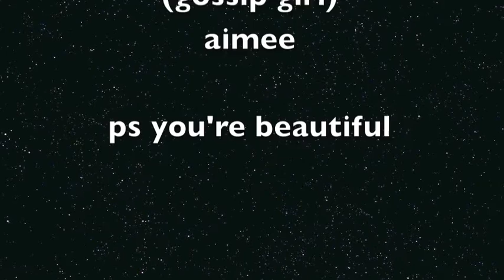Valentines Day War Beast (Week 7)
Valentines day, homemade pizza, cupcakes, war machine, facebook block, '90s valentines, ART, 1000 reasons to be frustrated and skeletors!

Important links:
- the official website/tumblr of this vlog! If you like this vlog, but want support or advise more than once a week, check back here often!
- Healthy recipes and tells the truth about processed snacks that advertise being healthy. (ps, they really aren't)
- Need someone to relate to? Read about beautiful people who have come to terms with their bodies.
- A great calorie/exercise counter website. Also available in app form for your smart phone or other iAccessory! (It's free!) Add me, if you want, I'm aimeerocksx3

Social network me, chat me up!